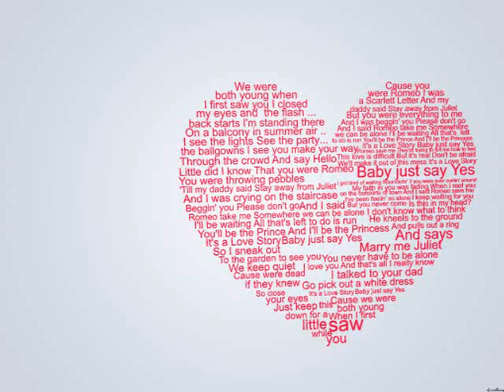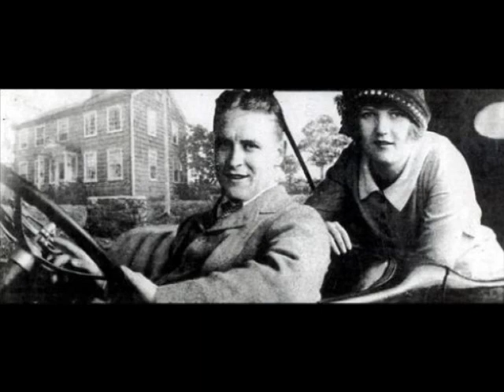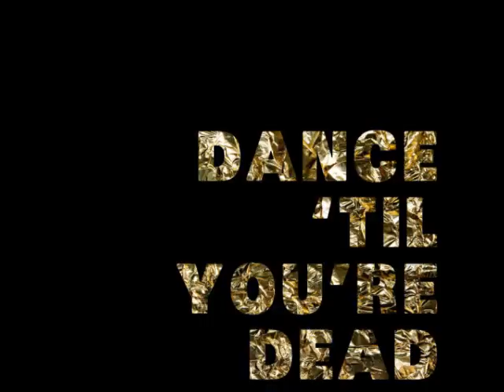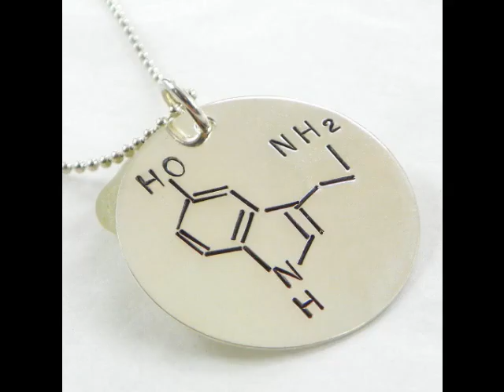The Cure Just Say YES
Thinking about middle age. An unsteady start, but endeavoring to take it on and not miss a thing